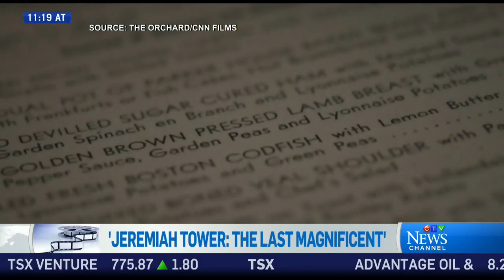Movie Reviews: 'Guardians of the Galaxy, Vol. 2' and more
'Guardians of the Galaxy, Vol. 2,' ‘Jeremiah Tower: The Last Magnificent,’ 'First Round Down,' and 'I, Daniel Blake.’